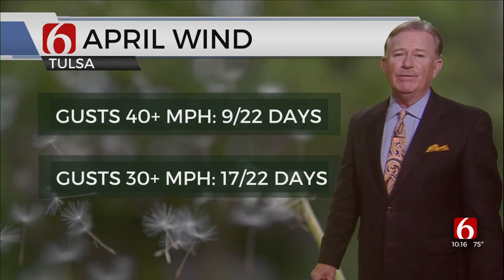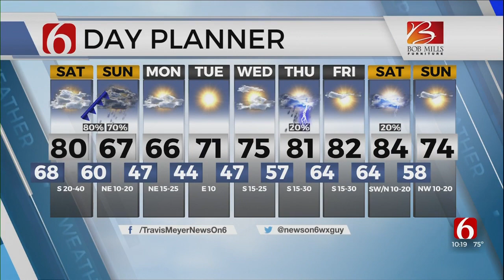Saturday Forecast With Travis Meyer